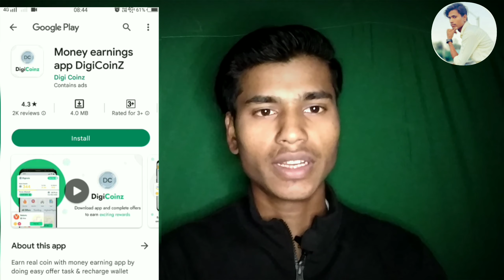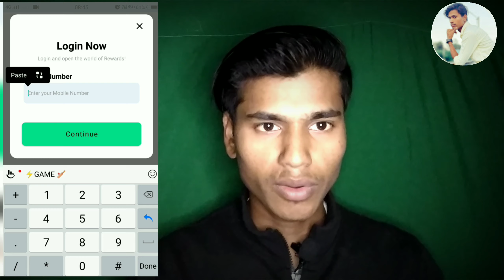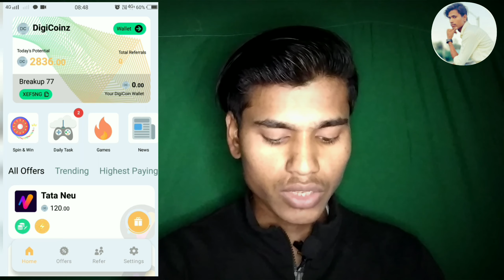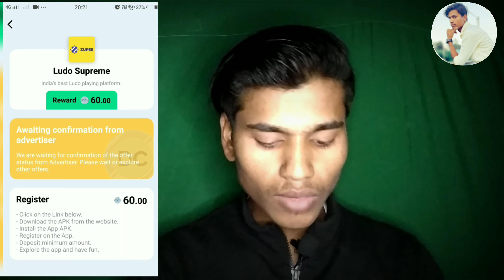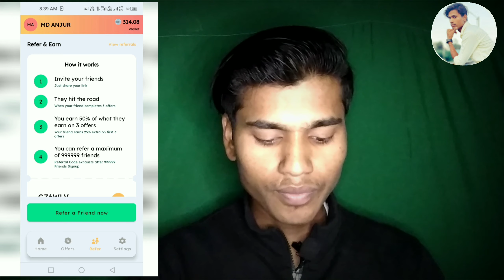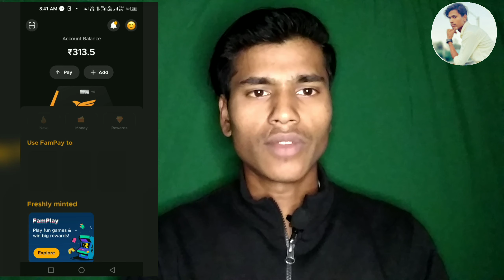₹700/-हर घंटे😍| Digiconiz App se paise kaise kamaye | Digiconiz app full details 2022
₹700/-हर घंटे😍| Digiconiz App से पैसे कैसे कमाए | Digiconiz ऐप की पूरी जानकारी 2022
ہر گھنٹے😍| Digiconiz App سے پیسے کیسے کمائے | Digiconiz ایپ مکمل تفصیلات 2022 ||
 ₹700/- প্রতি ঘণ্টা😍| ডিজিকনিজ অ্যাপ সে পায়েস কামায়ে | Digiconiz অ্যাপের সম্পূর্ণ বিবরণ 2022 ||
This video:- Today I am going to review about teen patti go app. It's Real or fake And teen patti go payment proof or withdrawal proof.
But Guys I clearly want to say that if you want to use this app than it's your own risk. I don't suggest to use this app. I just share my information and this teen Patti app is real app. But this is risky so I want to tell you play on your own risk.

XEF5NG
digicinz,
 digicinz app
Digicoinz App se paise kaise kamaye,
 Digicoinz App Full Details 2022,
digicoinz app se paise kaise nikale
digicoinz app payment proof,
digi coinz app full review,
digicoinz app raferral code 2022,
 digi coinz ko kaise use kare
digicoinz app withdrawal,
 digicoinz app se bank me paise kaise dale,
digi coins
how to use digicoinz app,
digi coinz app se kaise paise kamaye,
 digi coinz app se paytm me paise ko kaise
transfer karen,
 digi coinz app unlimited trick
Breakup 77